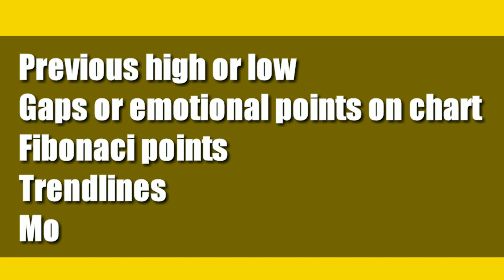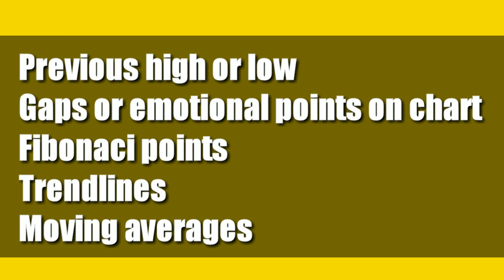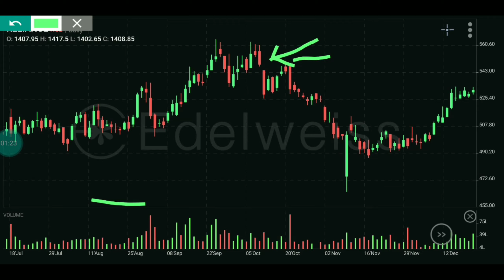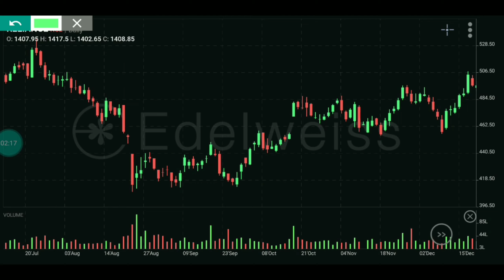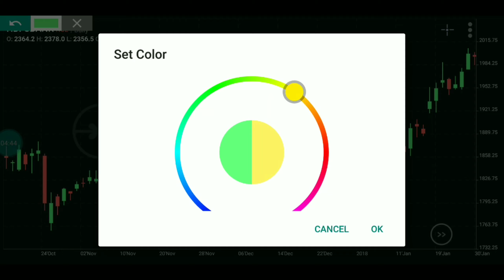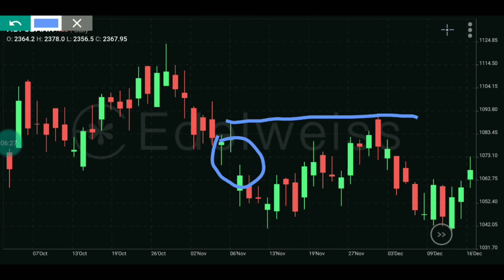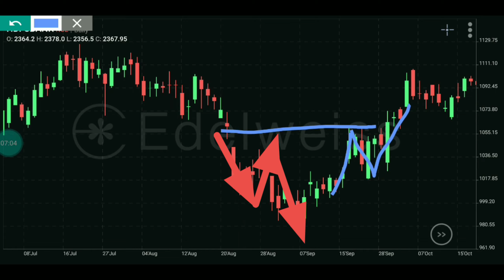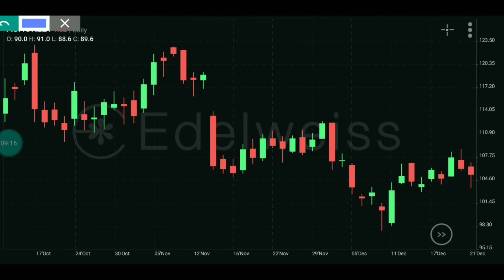Support & Resistance Gaps Explained | Share Market Malayalam | Part 2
Learn how to use gaps as support and resistance in the share market! This is Part 2 of our Malayalam technical analysis tutorial series, focusing specifically on how gaps in stock charts act as key levels. Understanding support and resistance is crucial for effective trading, whether you're trading stocks, futures, options, forex, or commodities. This video simplifies the concept for beginners in the share market. We'll show you how to identify gaps and use them to predict price movements. While we touch on the potential for intraday trading using gaps, this video primarily focuses on using them for support and resistance. Also, check out the other parts of this series where we cover more advanced topics.

ഓഹരി പഠനം മലയാളം അല്ലെങ്കിൽ ഷെയർ മാർക്കറ്റ് മലയാളം ടെക്നിക്കൽ അനാലിസിസ് സപ്പോർട്ട് & റെസിസ്റ്റൻസ് എന്ന വിഷയത്തിൽ രണ്ടാമത്തെ വീഡിയോ ആണിത്. ആദ്യ വീഡിയോ കാണാത്തവർ അത് ആദ്യം കാണുക.